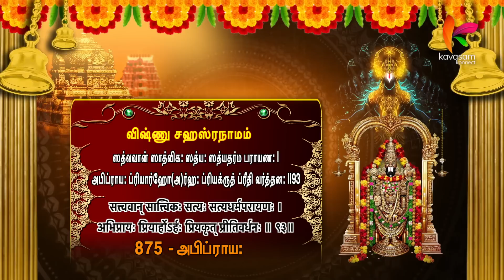பக்தர்களால் அதிகம் விரும்பப்படுபவர் l Vishnusahasranamam 875 l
நாமம் 875 - அபிப்ராய:

ஸத்வவான் ஸாத்விக: ஸத்ய: ஸத்யதர்ம பராயண: |
அபிப்ராய: ப்ரியார்ஹோ(அ)ர்ஹ: ப்ரியக்ருத்‌ ப்ரீதி வர்த்தன: ||93